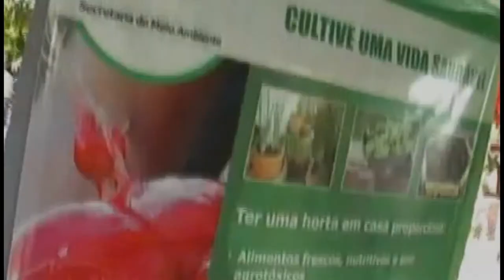Banda Oaska - São Xico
Musica em homenagem a São Francisco Xavier - SP